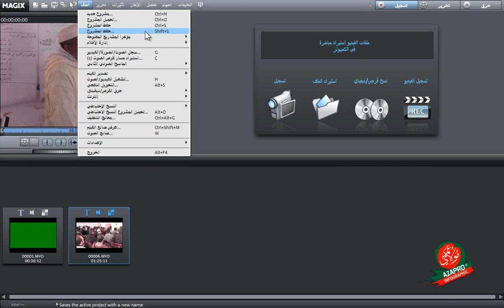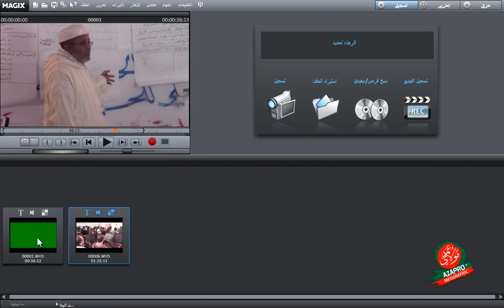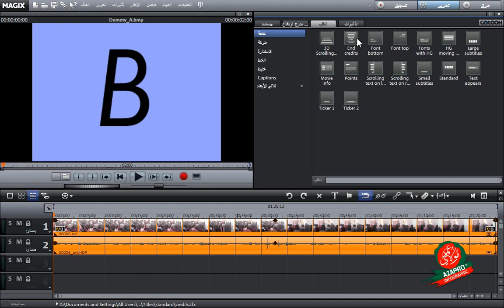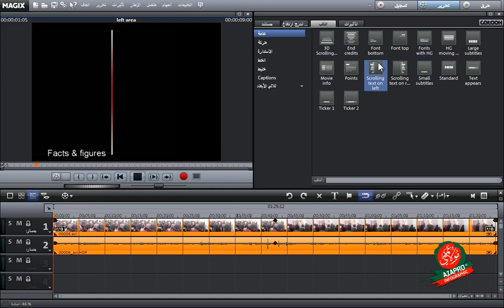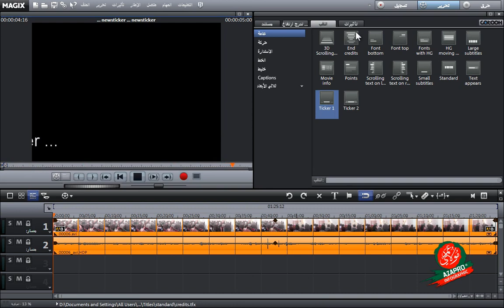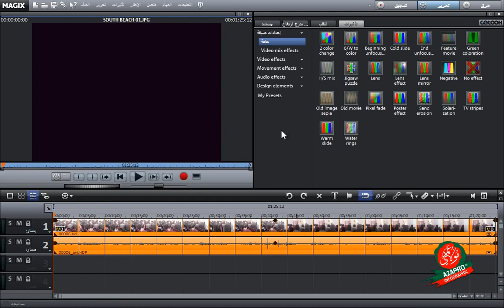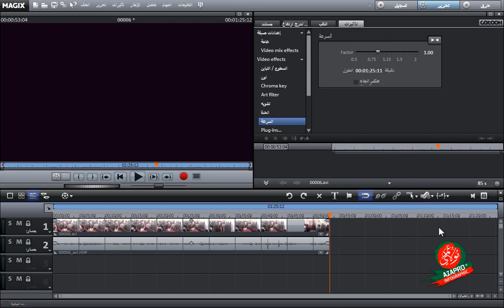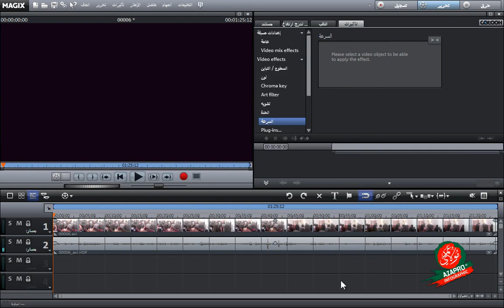التعرف على واجهة البرنامج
الجزء الثاني